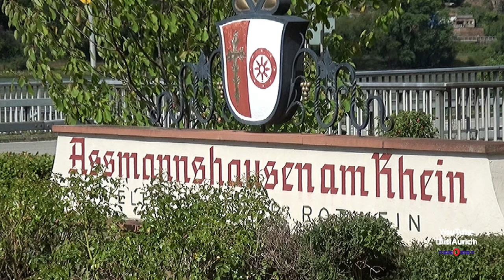Rundgang durch Assmannshausen ist ein Rotwein­ort am Rhein Stadtteil von Rüdesheim am Rhein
Assmannshausen ist ein Rotwein­ort am Rhein und seit der Eingemeindung 1977 ein Stadtteil von Rüdesheim am Rhein im Rheingau-Taunus-Kreis im südwestlichen Hessen. Er hat knapp 1000 Einwohner und gehört zum Weltkulturerbe Oberes Mittelrheintal.
Assmannshausen is, since the incorporation in 1977, a quarter of Rüdesheim am Rhein in the Rheingau, located on the Rhine in the state of Hesse

Moin moin.

Hello.

„Copyright“ DidiAurich

Viele weitere Videos auf:
Many more videos on:
Beaucoup plus de vidéos sur:
Muchos más vídeos sobre:

Videos zu folgenden Themen finden Sie unter:

Abu Dhabi VAE:
Ägypten: 2018:
Ägypten: 2019:
Ägypten:
Angeln / Fischen:
Aquarium Wilhelmshaven:
Bali:
Baltikum:
Berlin:
Boot 2017 Düsseldorf:
Boot 2018 Düsseldorf:
Botanischer Garten:
Bulgarien 2017
Bulgarien:
China:
Costa Rica:
Custombike Show 2017 Bad Salzuflen:
Dänemark:
Demo Rennen Motorrad:
Deutschland:
Dominikanische Republik :
Dortmund Motorrad Messe 2017:
Drohnenflug:
Dubai VAE:
El Gouna Ägypten:
El Salvador:
England:
England: 2017
Essen Motor Show:
Estland:
Fahrrad Touren:
Feuerwerk:
Finnland:
Flüge:
Flugzeuge:
Flusskreuzfahrt Russland:
Frankreich:
Fujairah VAE:
Garmisch Partenkirchen:
Griechenland:
Guatemala:
Hannover:
Harz
Honduras:
Hotel, Resort:
Indien:
Indonesien:
Italien:
Jade Race 2017:
Kirchen:
Las Vegas:
Laufen Joggen:
Leeraner Miniaturland:
Lettland:
Litauen:
Lofoten:
London:
Lustiges:
Malaysia:
Mallorca 2019:
Mexico:
Mobile / Fahrzeuge:
Mosel / Rhein
Moskau:
Motorrad:
Motorrad Dortmunnd 2018:
Nicaragua:
Niederlande:
Night of Freestyle 2018:
Nilkreuzfahrt 2019:
Nordkap u Lofoten:
Norwegen:
Norwegian:
Oldtimr:
Oman VAE:
Ostfriesische Inseln:
Ostfriesland:
Ostsee Rundreise 2019:
Polen:
Ras al Khaimah VAE:
Rumänien:
Rundreise:
Russland:
Sauerland:
Schiffe:
Schlösser Burgen:
Schweden:
Schweiz:
Spanien:
Sport:
Sri Lanka:
St. Petersburg:
Stuntshow:
Tag der Seenotretter 2017:
Tanzen:
TAO:
Tauchen:
Technik:
Thailand:
Tiere:
Trucks LKW:
Türkei:
USA:
Vereinigte Arabischen Emirate:
Vietnam 2018:
Wanderung:
Weihnachten:
Wetter:
Wohnmobil:
York England:
Zoo Berlin:
Zugspitze: